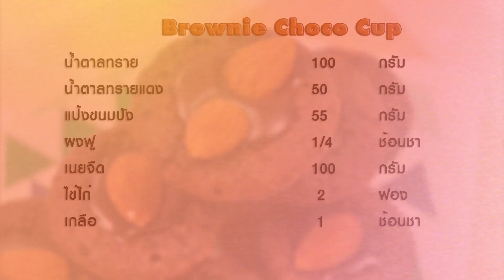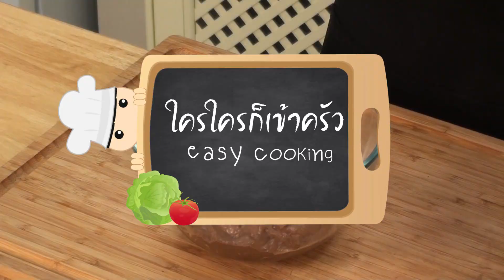บราวนี่ถ้วย Brownie Cup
เมนูบราวนี่ที่ถูกนำมาใส่ถ้วย รสชาติกลมกล่อม หอม อร่อย มาพร้อมกับไส้ช็อกโกแลตและอัลมอนด์เข้ากันได้อย่างลงตัว ใครที่ชอบทานบราวนี่ไม่ควรพลาดเลยค่ะ